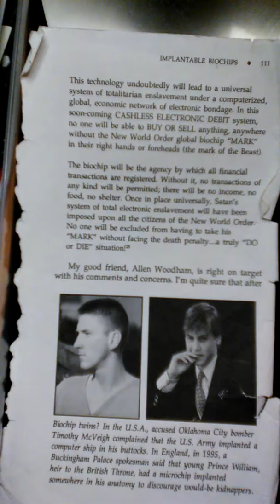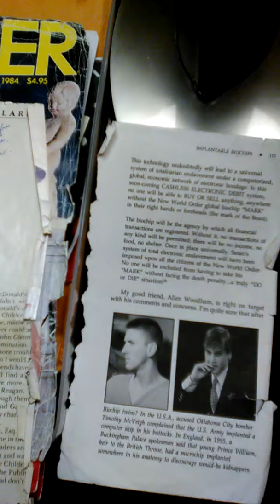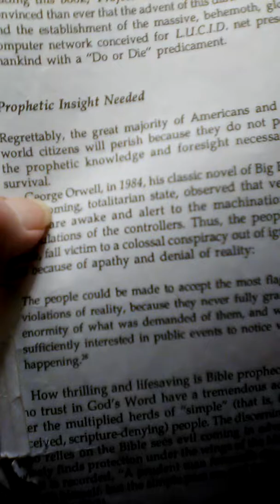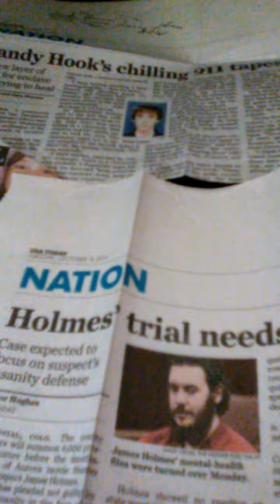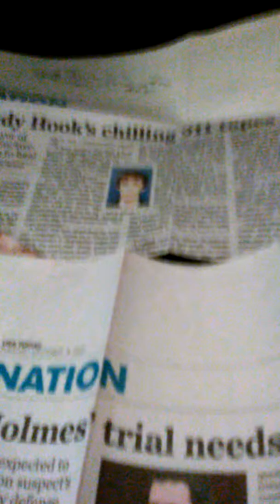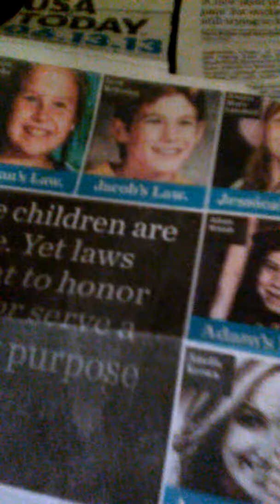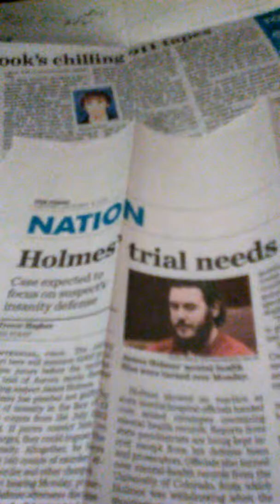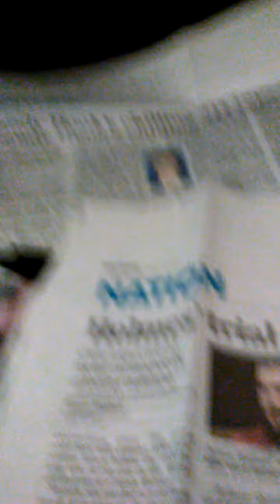MURDER WEAPON? Hypnosis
MindControl